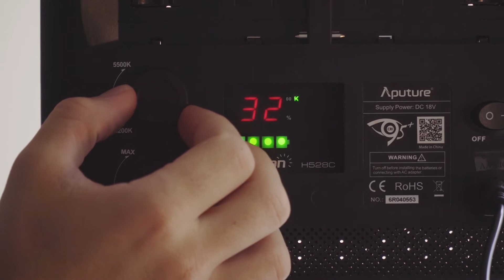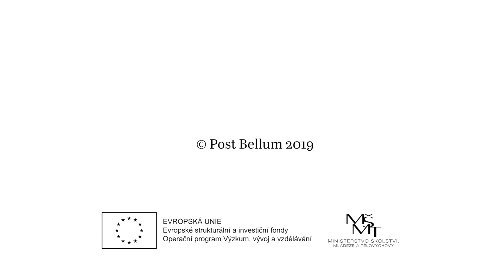Ako natočiť príbeh pamätníka? (technická časť)